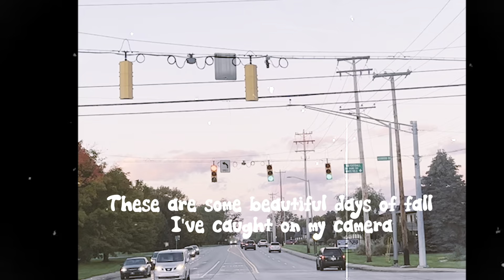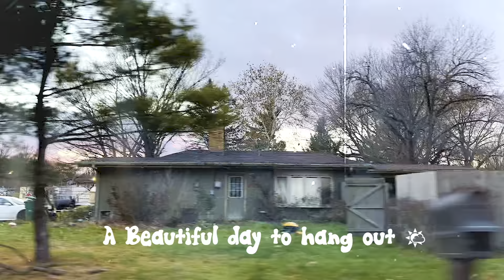College Diary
These are some beautiful days of fall I've caught on my camera.